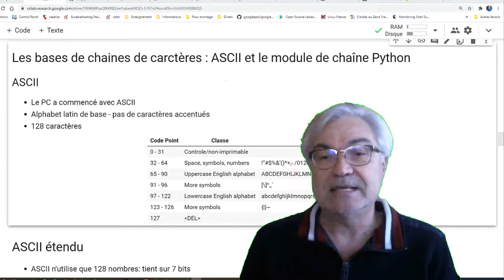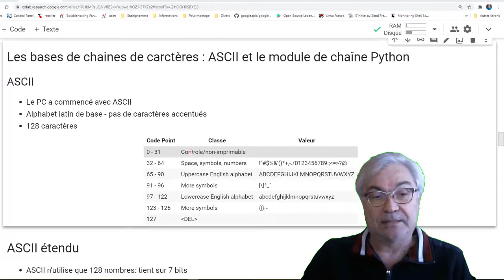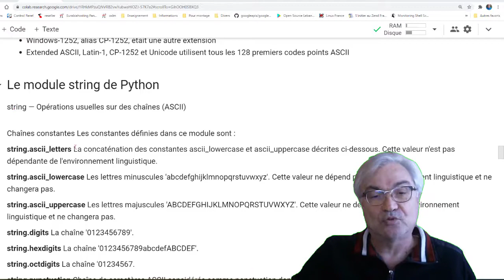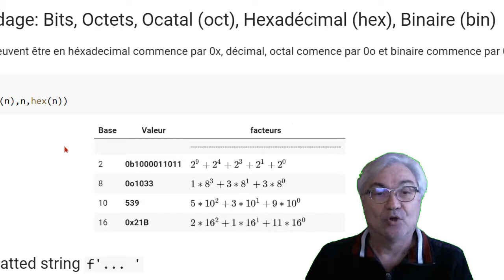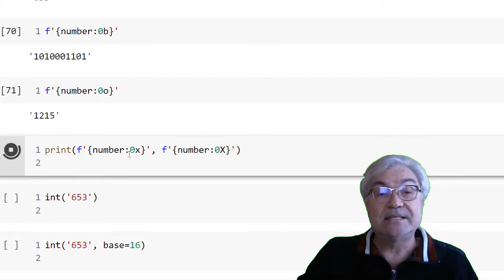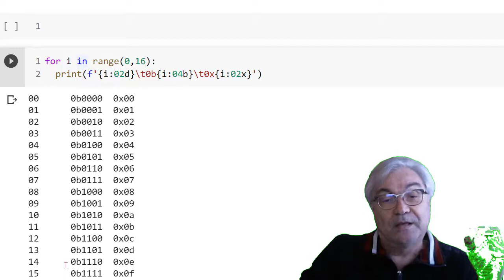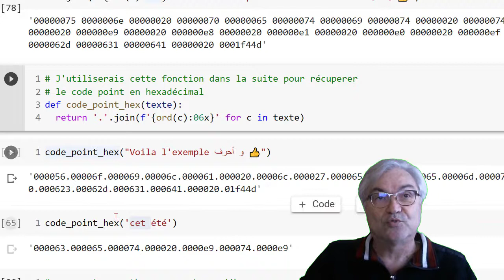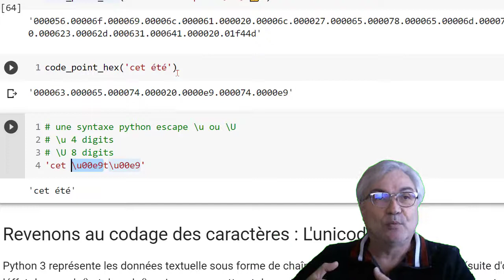Les bases de chaines de caractères: Codage et encodage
Python 3 représente les données textuelle sous forme de chaîne(suite de caractères) ou d'octet (suite d'octets). Dans cette partie, on va voir léffet de encode() et decode(), qui vous permettront de convertir entre les deux. Vous allez également commencer à travailler avec Unicode et découvrir la différence entre un encodage et un point de code. Unicode spécifie des points de code pour les caractères mais pas leurs encodages. Il existe plusieurs manières d'encoder Unicode. UTF-8 est le plus courant et est la valeur par défaut dans Python 3.

Dans cette nous regardons la notion de codage, elle sera suivi par les notions d'encodage